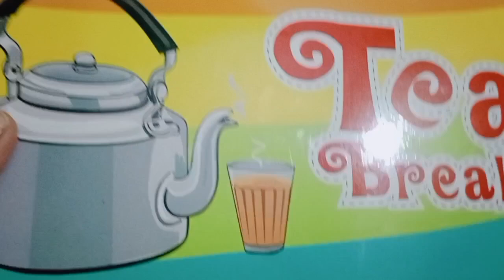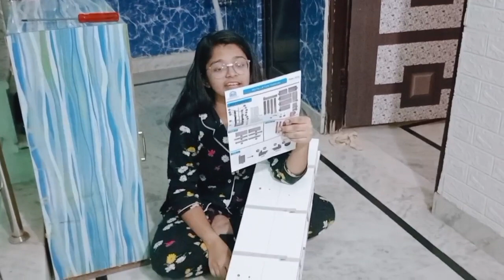Hamne Li new book 📚 self|| book self ko assemble Kiya|| Amazon book self#vlog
so hello guy welcome and welcome back to my channel so aap sabhi ko pata hai ki Diwali aane wali hai so isliye aap sabhi Apne Ghar ki Safai kar rahe honge aur apne ghar ko decorate kar rahe ho special chij ham aapke sath share karenge humne aur ise assemble karke dikhayenge So app bhi exited ho na meri tarah
so video ko pura watch karna kyoki video m bhot maja Anne vala h.

And ager app chanel per naye aae ho to chanel ko subscribe kar lena or video aatchi lage to like kar dena or jab like kar hi Diya h to eek pyara sa comment bhi krdo ad essi hi informative videos hamare chanel per aati rehti h so app hamari video ko family or friends ke sath bhi share kejeaga.

HERE THE LINK OF PRODUCT 👇

1. LINK FOR TEA WALL HANGING

2. LINK FOR BOOK SELF

How to assemble book self

Book self by Amazon

Book self kaise home chahiye

mini vlog

Morning routine evening routine

special vlog with sunita in YouTube

Diwali ki Safai kaise karen

Housewife bloggers